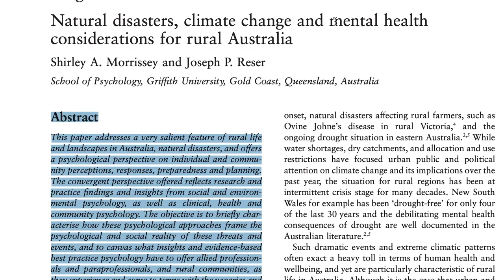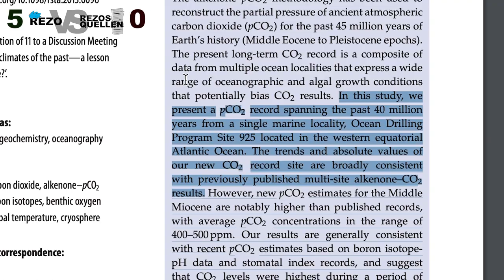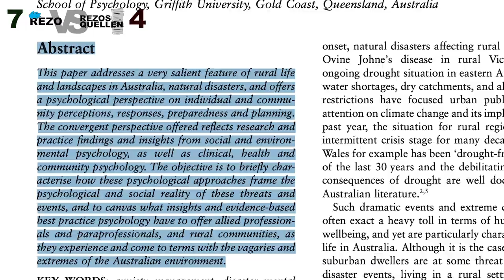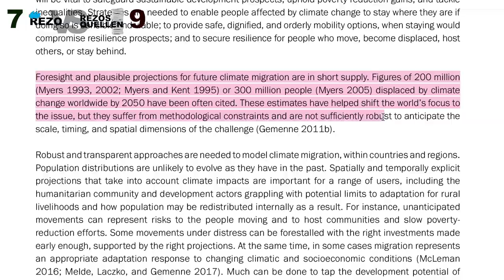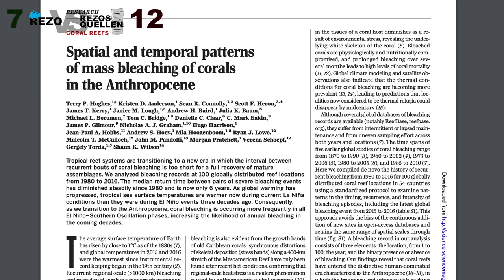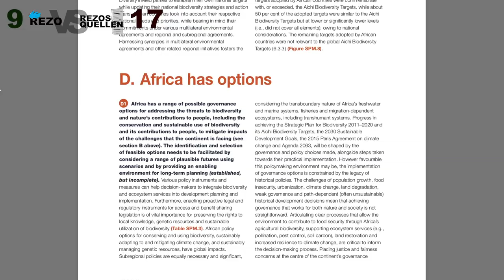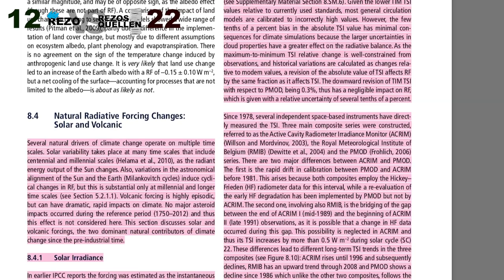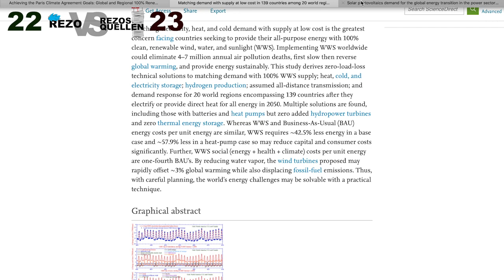Ich hab Reeeezos Quellen gelesen. Dies fand ich heraus.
Ich habe Rezos Quellen gelesen und analysiert. In diesem spannenden Format erfährst du, ob Rezos Aussagen sich mit seinen Quellen decken.

––– ♪♫ Artist(s) Links ♫♪ –––

Track Name: "Funk The Scratch"